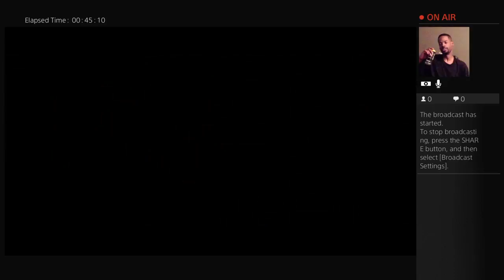It's All About The Scorpion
This is Jerry McCauley his 2nd channel. This channel is all about video games, livestream, playing classic games, against players around the world, competition, collaborate with players, and battle with family or friends.